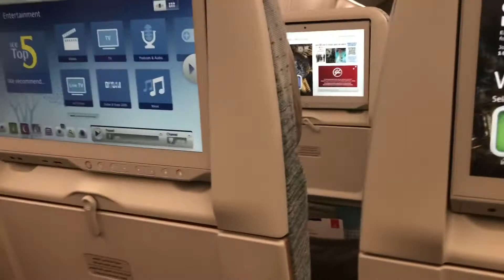Finally I Am in Bangladesh Now